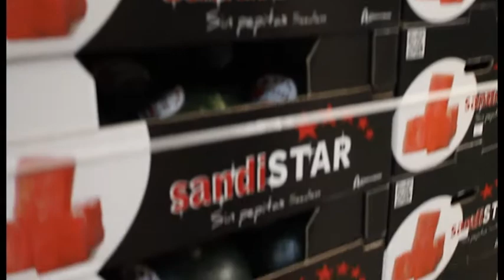SandiSTAR Sandía Negra Sin Pepitas de AgrupaEjido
Recolección y envasado de sandía para AgrupaEjido en la provincia de Almería
Campaña de primavera 2.013.
Sandía negra sin pepitas SandiSTAR
Sandía Blanca AgrupaEjido Sabor Natural